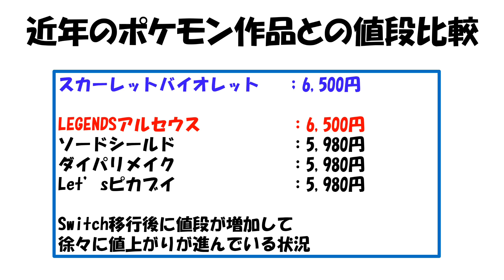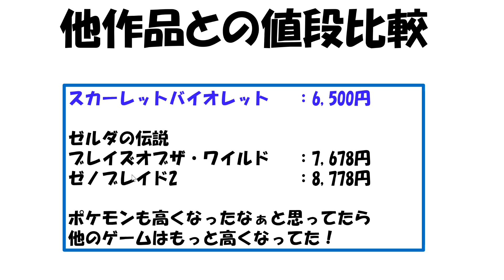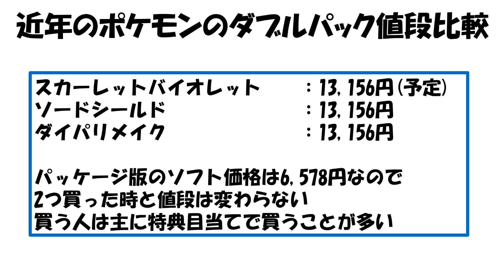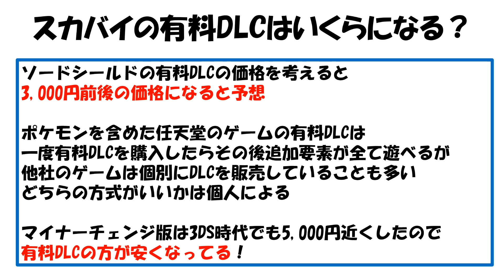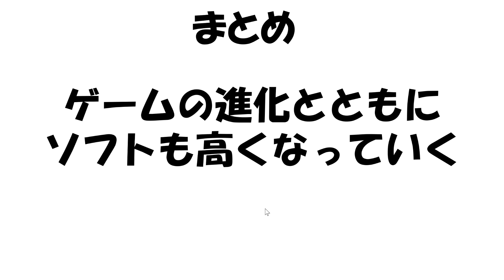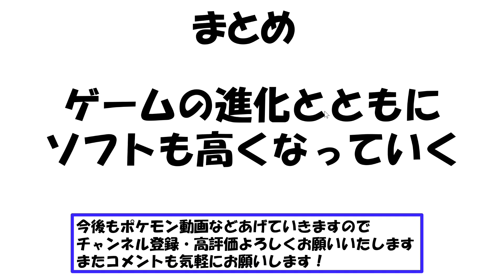【ポケモンスカバイ】スカバイの値段高すぎなの？他作品との比較をしてみた【ポケモン攻略班】【ポケモンスカーレットバイオレット】【ポケモンSV】